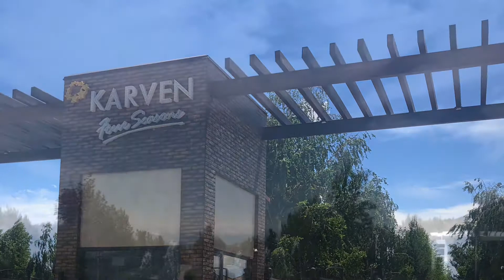Karven Four Seasons Resort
Staying at the Karven Four Seasons Resort at Issyk-Kul Lake in Kyrgyzstan.